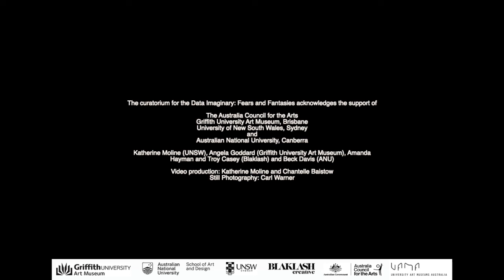The Data Imaginary: Fears and Fantasies - Lola Greeno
Lola Greeno is a senior Palawa woman born on Cape Barren Island who lives and works in Launceston, lutruwita Tasmania. This video, produced to accompany the exhibition The Data Imaginary: Fears and Fantasies at Griffith University Art Museum, Brisbane, presents Greeno’s reflections on her practice of collecting shells on Flinders Island and her workshops, that include stories about the family’s Palawa connections to lutruwita history and language. As the inaugural First Nations person identified by the Australian Design Centre as a Living Treasure and a community leader among First Nations peoples of lutruwita Tasmania Lola introduces her book rina-mapali, nimina & kalikina (lots of shells, grasses and seaweeds), Lola Green Living Legacy published by the Queen Victorian Museum and Art Gallery in 2021.